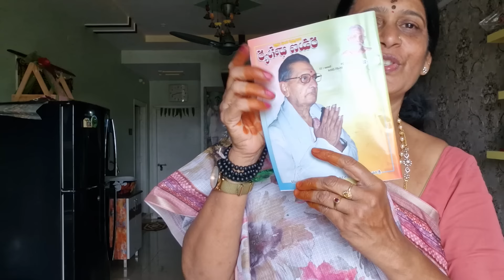23 July 2024